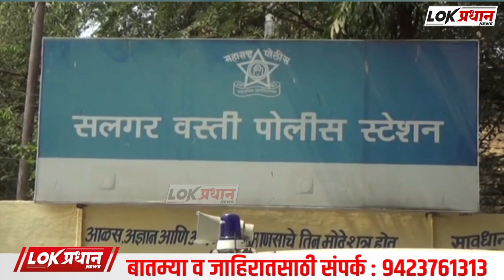रामवाडीतून 25 वर्षीय विवाहित तरुण बेपत्ता...